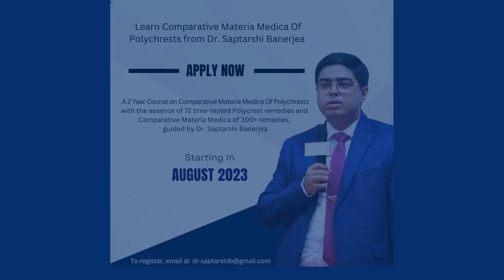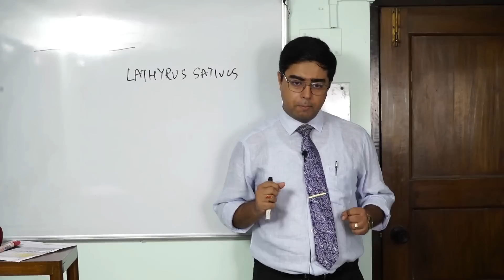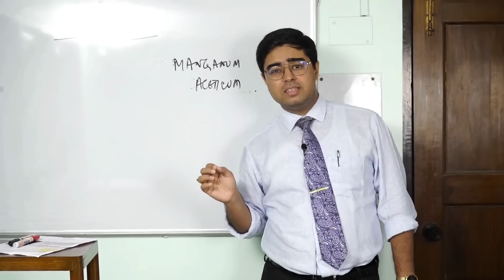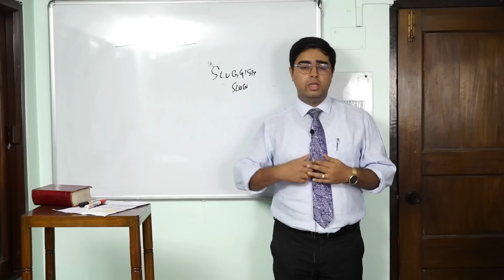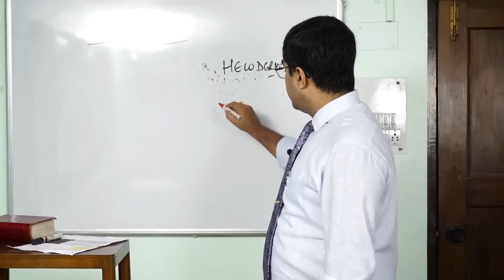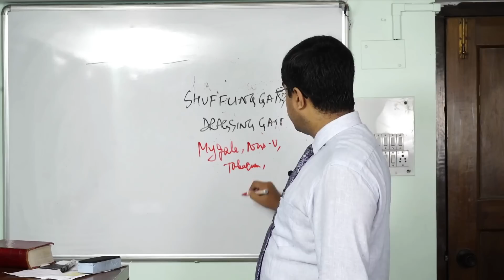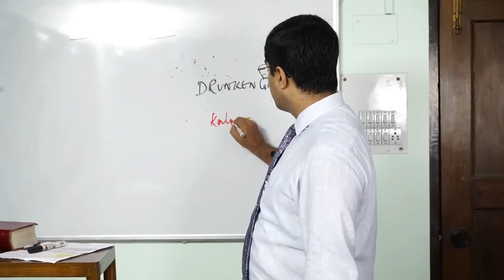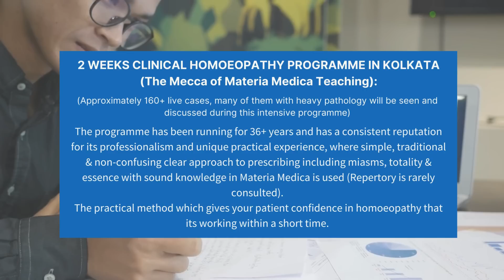GAIT: LET'S TALK ABOUT THE WALK: PART 1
Adding onto the series of Look and Diagnose: Gesture, Posture and Behaviours. How can you diagnose the remedy based on Gait--the walk of the patient